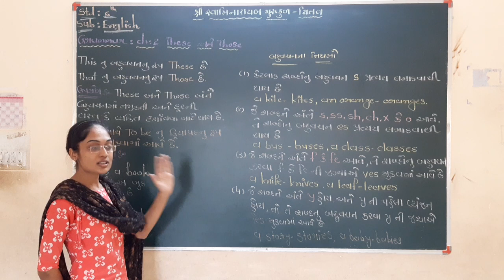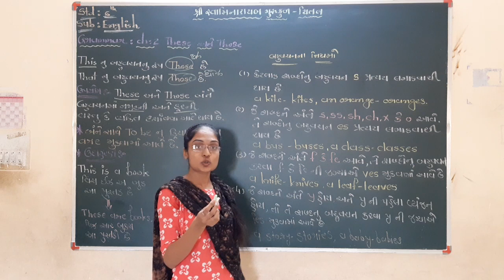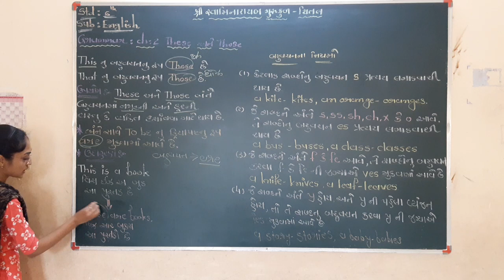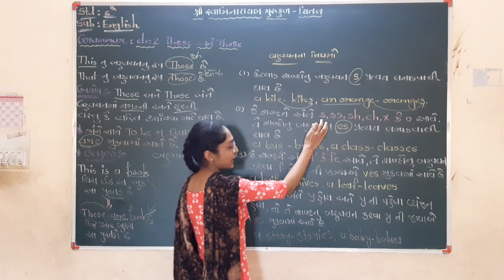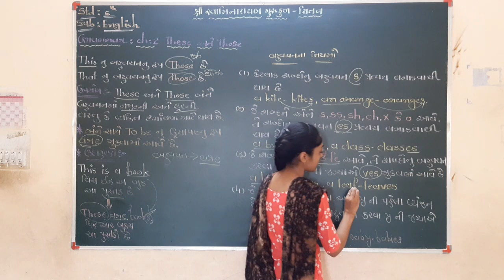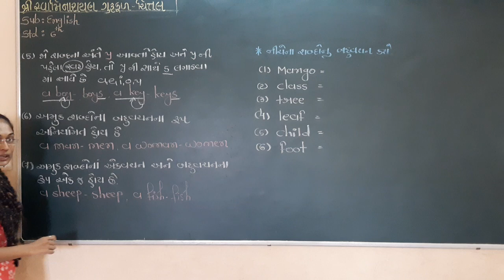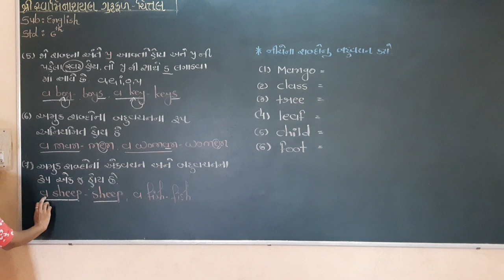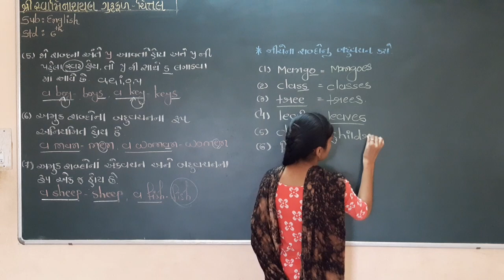STD 6 ENGLISH GRAMMAR CH 2 THESE AND THOSE (PART:1)